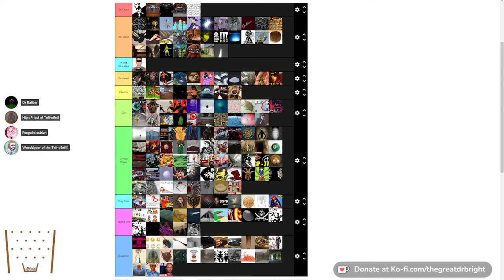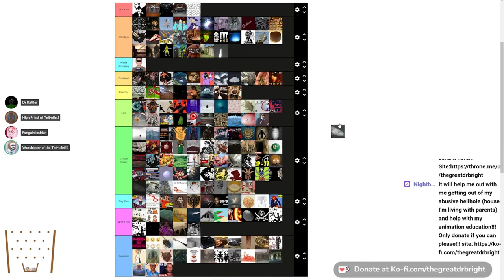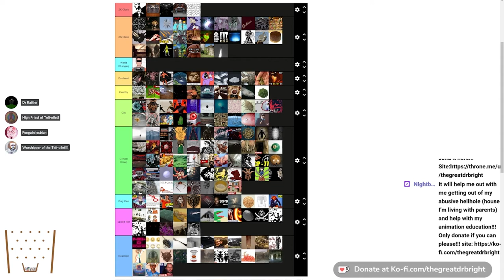Keter Tier List 3.5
Friends In Video:
Hatchet (A.K.A. Butt Buddy)